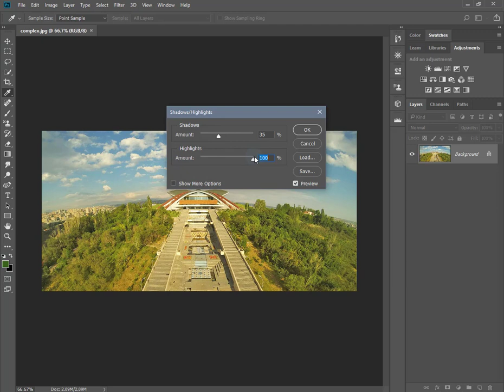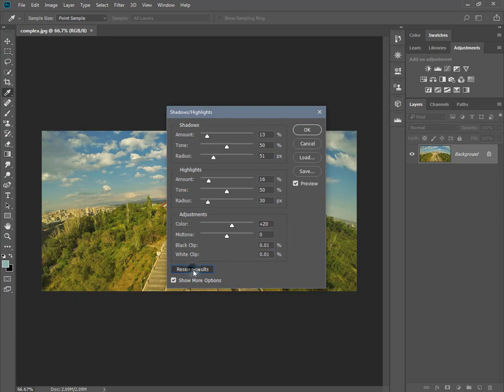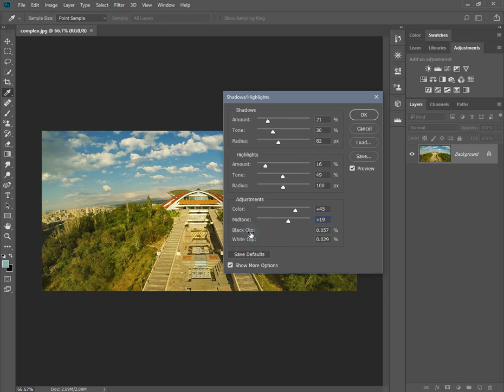Adobe Photoshop CC - Ստվերներ և Լուսավորում (Shadows/Highlights Panel) in Armenian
Ստվերներ և Լուսավորում (Shadows/Highlights Panel) վահանակի օգնությամբ կարելի է կարգավորել ստվերները և լուսավորումը։